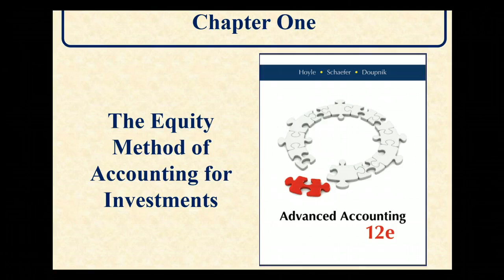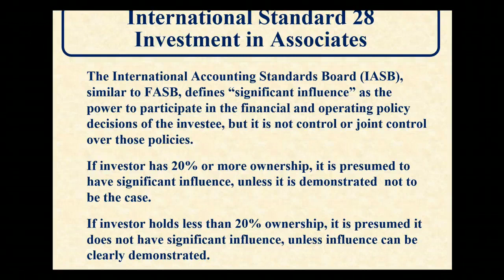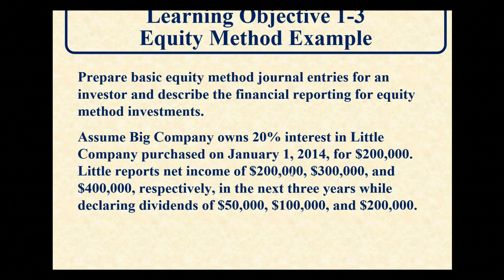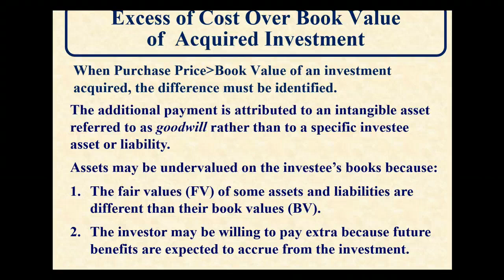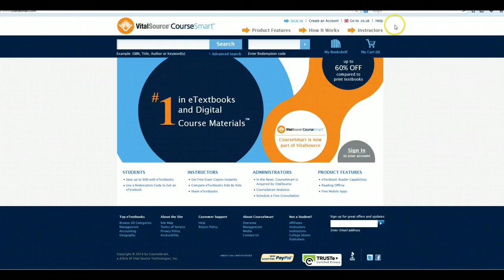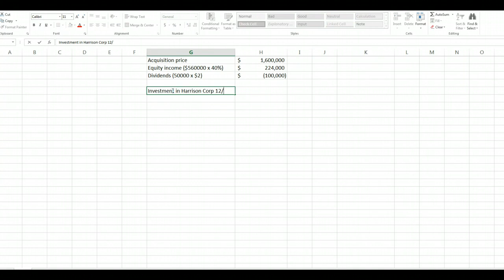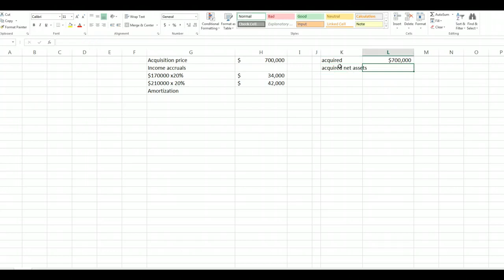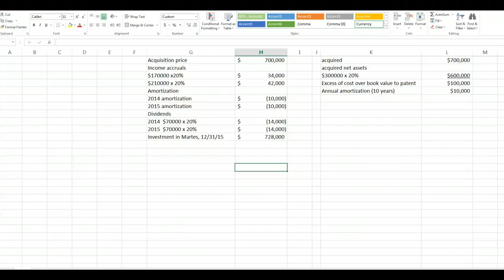Advanced Accounting Chapter 1 Classroom Lecture - Part 1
Hoyle